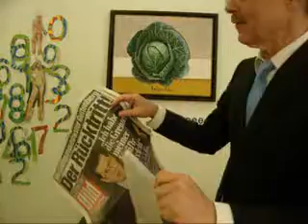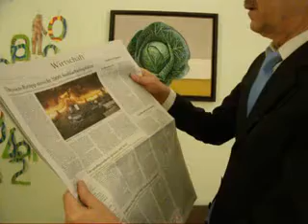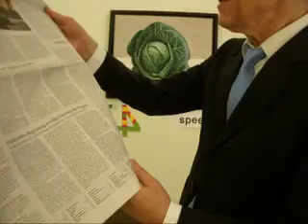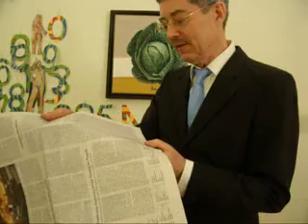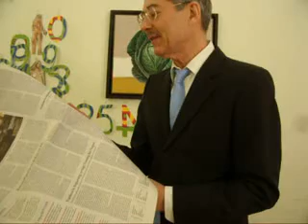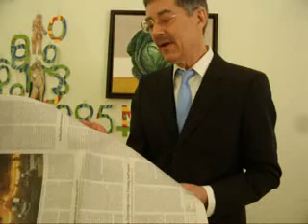BERLUSCONI STRONZO ITALIANO in Lichtgeschwindigkeit 2854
BERLUSCONI STRONZO ITALIANO in Lichtgeschwindigkeit 2854 - Sonntag, 10. Februar 2013 Einzelheiten zur Lage - live und ungeschnitten -- aus Berlin
Thema:
BILD Berlin Brandenburg titelt Mittwoch, 2. März 2011: „Der Rücktritt! Ich habe die Grenzen..."
BILD Berlin Brandenburg titelt Samstag, 9. Februar 2013: „Désirée Nosbusch So war das wirklich mit Kinski!"
BILD Berlin Brandenburg Seite 13, Samstag, 9. Februar 2013: „Heute 30 Karten zu gewinnen. Der große Derby-Ticket-Marathon in BILD"
Frankfurter Allgemeine Zeitung titelt am Samstag, 9. Februar 2013: „EU-Gipfel einigt sich auf verkleinerten Haushalt. Bis 2020 knapp eine Billion Euro / Rabatte bleiben / Widerstand im Europaparlament"
Frankfurter Allgemeine Zeitung Seite 11, Wirtschaft, am Samstag, 9. Februar 2013, von Tobias Piller, Rom: „Wahlkampf im Schlaraffenland ...Berlusconi ... Wahlkampf ... leere Versprechungen ... In scharfem Kontrast zur schwierigen Lage stehen die rosigen Perspektiven, die die Wahlkämpfer entwerfen ... und endlich die Durchsetzung italienisscher Ineteressen gegenüber Deutschland ... für scheinbar keine Gegenleistungen..."